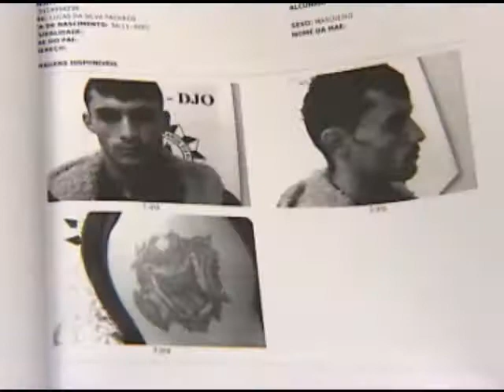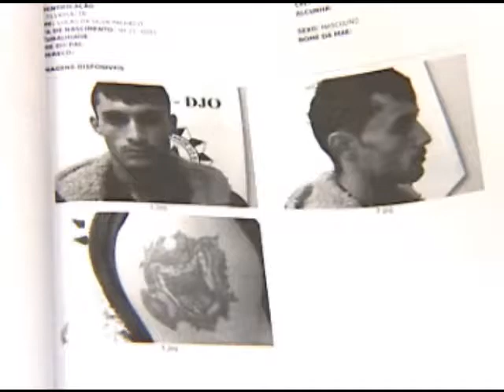Julgamento de latrocínio ocorrido em Porto Alegre esclarece dúvidas sobre crimes envolvendo menores